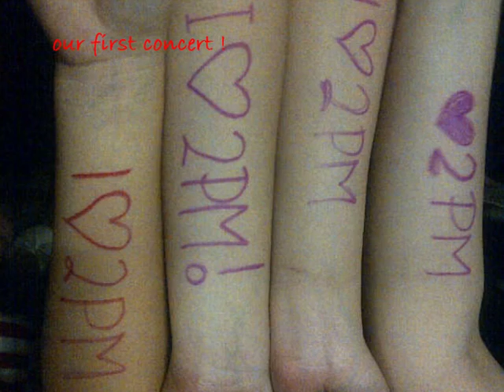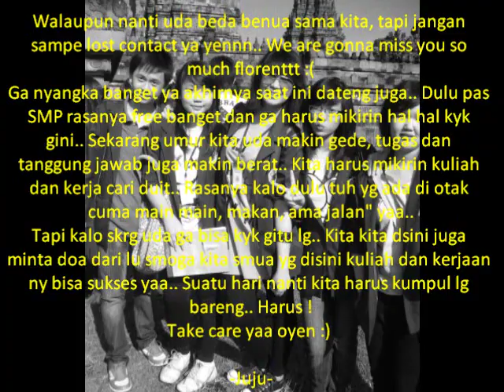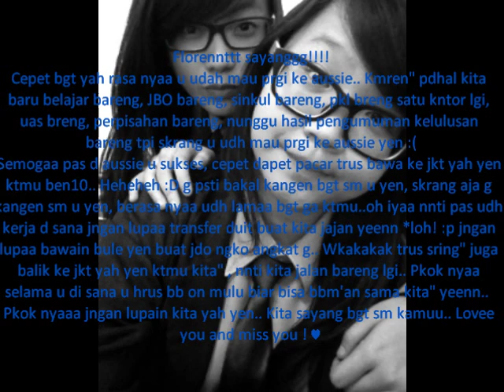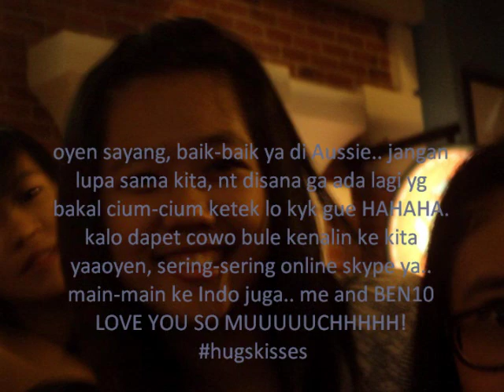OYEN'S FAREWELL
this video we created for Florent who will go to aussie for studies abroad .. Well we hope you succeed in there. . We always pray for you. . we love you! keep yourself well yen there! god bless